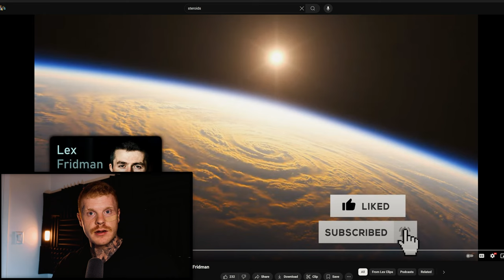Abusing Steroids Is Now Out Of Hand